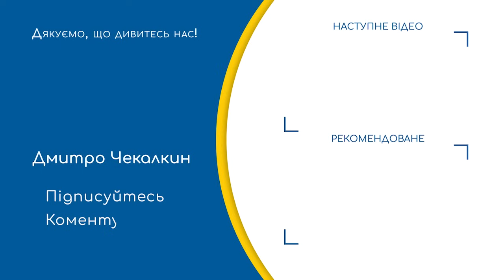🔥Бенямарафон ЗАМИЛЮЄ ОЧІ, Україна ПРОГРАЄ інформаційну боротьбу | ПолітПросвіта